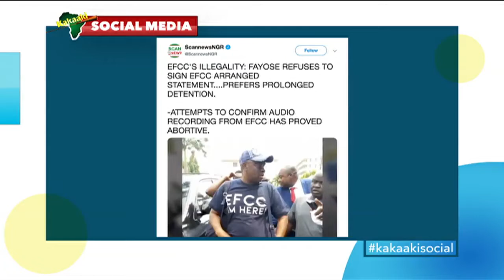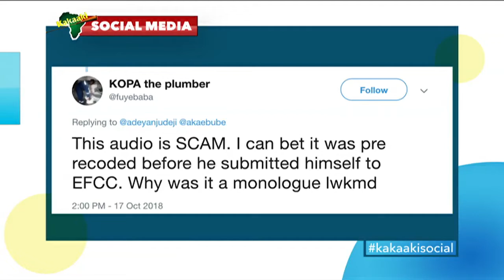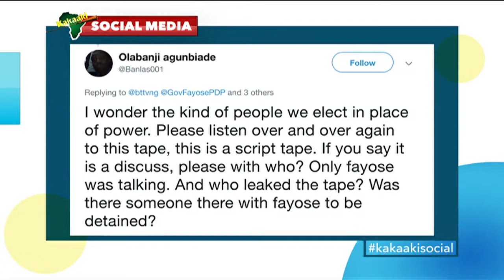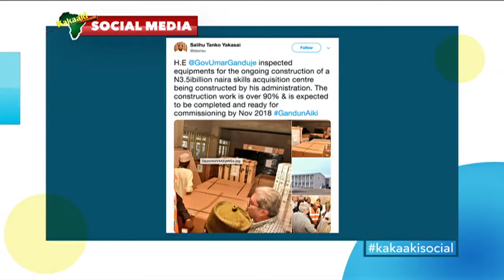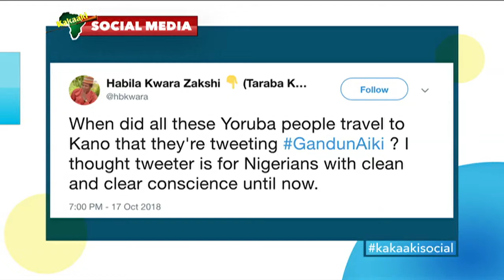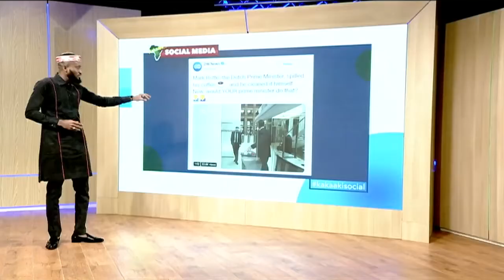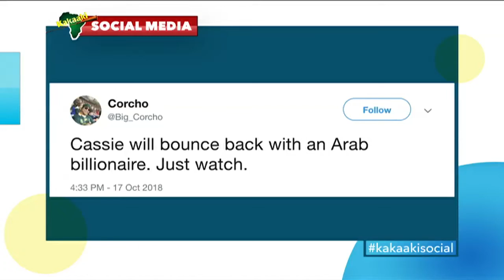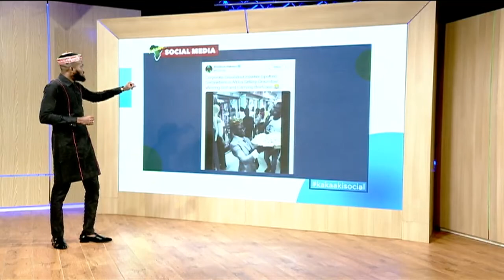Kakaaki Social - Thursday October 18, 2018